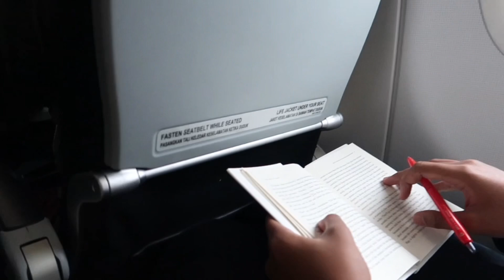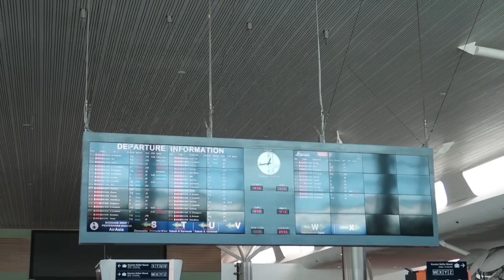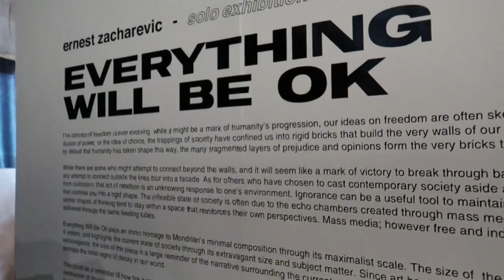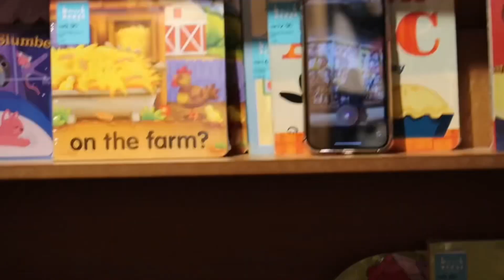KL trip with girls